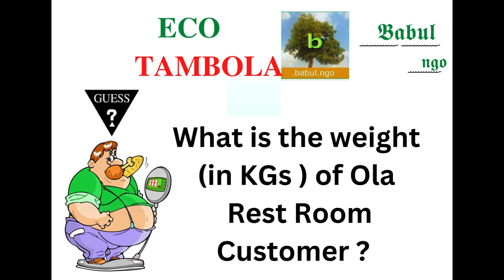Ola Rest Room customer weight in KGS? Write answer in comment | Win surprise gift Ecotambola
Guess what is the weight in KGs of the Ola Rest Room Customer and write in the comments. Surprise Prize will be given to the person making the right guess that matches with the answer in our database.

Over the past two days, Indian ride-hailing startup Ola has been relentlessly advertising about its new feature – Ola restrooms – a mobile toilet van for you to use the bathroom whenever and wherever you need. And before you say it’s a ridiculous idea, well it’s an April Fool’s Day prank by the company.

However, that’s not it. Ola is driving home a bigger message through the prank. Twitter users had already started calling out Ola for using toilets as a prank given that India ranks highest in various issues related to sanitation.

In fact, a report done by WaterAid shows some really troubling numbers for India – 732 million people still “suffer from fear and indignity of relieving themselves in the open or in unsafe or unhygienic toilets”, more than 355 million women and girls have to wait in long queues just for access to the toilet making India top the list for the longest queue for the toilet.

Turning around its April Fool’s Day prank, Ola is now offering its riders a chance to contribute and make way for access to toilets in India. They have partnered with Gramalaya, an organisation dedicated to providing better water and sanitary facilities in rural areas. Through this partnership, starting April 2 Ola users can voluntarily contribute ₹1 per ride to Gramalaya.

Over the years, Ola has almost always played a prank on its users on April Fool’s starting from announcing Ola newsroom to Ola Air – a chopper service.

On April Fools' Day and social media was flooded with memes, pranks and hoaxes. Joining in the fun were several startups and companies that come up with innovative ways to tickle everyone's funnybones.
For instance, Ola co-founder bhavishaggarwal announced through a video message that the company was offering a new product to its users -- an electric flying car. This flying car, called Ola Air Pro, has a dedicated website that was also accepting bookings. While it was clear to many that this was an April Fools' Day hoax, some users were in two minds.
chetanbhagat was quick to identify the prank and wrote, "Superb, can I open the windows while up there? I'd love some fresh air. Oh, and prime play too - bina music ke mazaa nahi aayega."
Ola chairman and group CEO Bhavish Aggarwal took to Twitter today saying, "Excited to unveil the world’s first and only fully autonomous electric flying car. The Ola AirPro."
Many, however, felt that the announcement was a pathbreaking scientific development.

Every year, the first day of the month of April is celebrated as April Fools' Day. This is a day for pranksters and jokes galore, to spread cheer without any guilt or hard feelings.